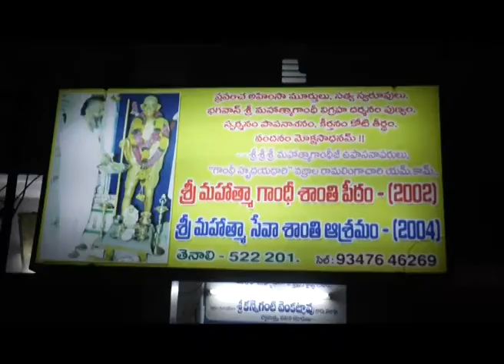TENALI SITI 21 5 2018 NEWS 3